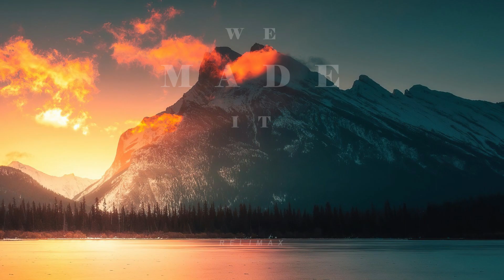Relimax - We Made It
KenedyMusic - We Breathe Cool Music🚀
🔔Turn on the bell to be first listen to new music🔥

⭐For any inquiries & submissions: DM by Instagram